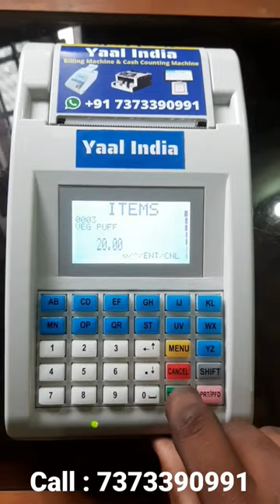Bakery Billing Machine in karur